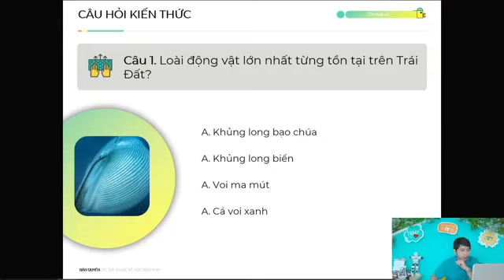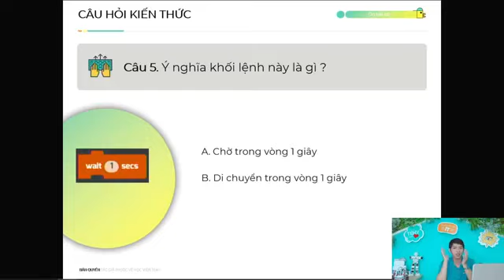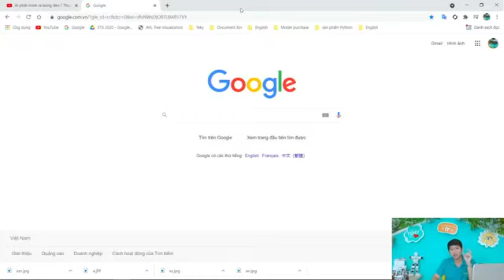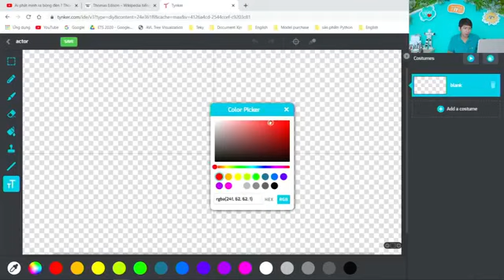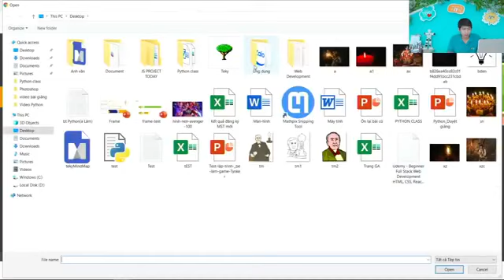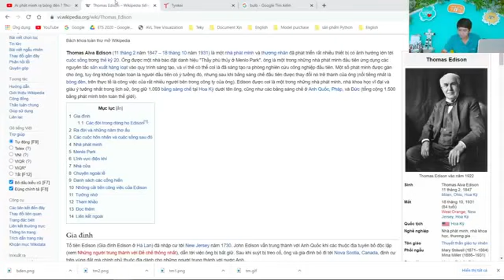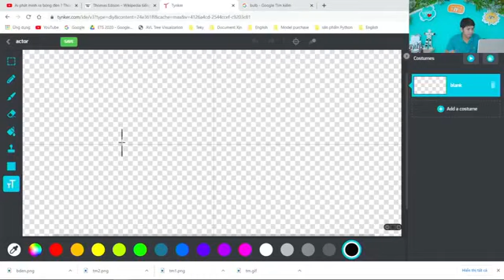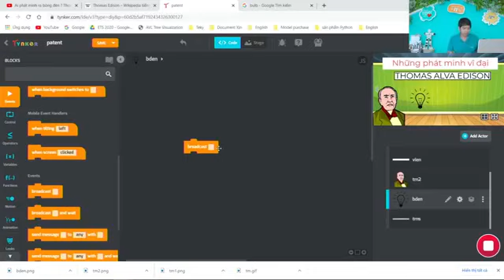Lập trình game 3D trên Tynker - “Những phát minh vĩ đại" cùng Thầy Vinh Teky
💥 LIVESTREAM CÙNG TEKY STUDIO
Đăng ký khóa Học Bé làm Game cùng Thầy Vinh Teky tại nhận ngay ưu đãi HỌC THỬ MIỄN PHÍ cho con nhé Bố Mẹ nhé!
📍Khác: Hải Phòng | Quảng Ninh | Bình Dương
☎️ Hotline Hà Nội: 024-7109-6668 | 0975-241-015